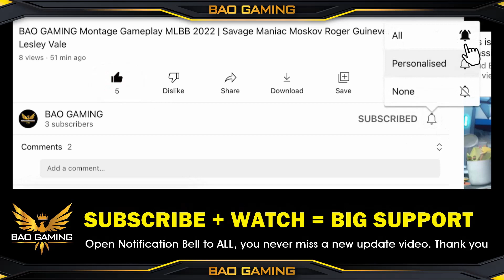Vale Combo Johnson 😍 Collector Skin Gameplay Best Build and Emblem Set 2023